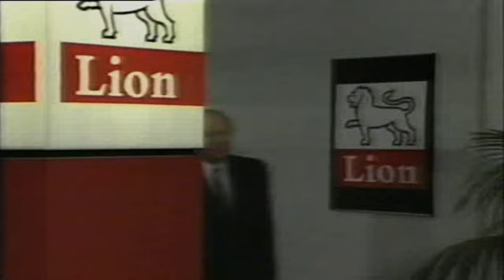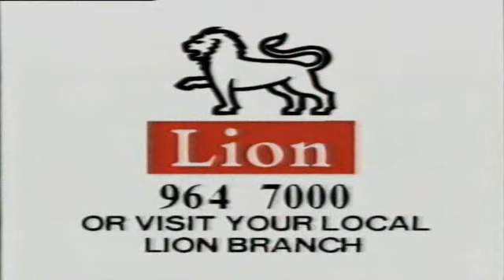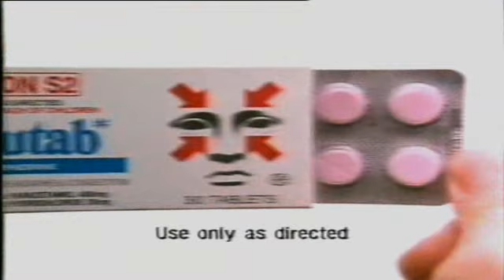Classic Aussie Commercials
Found On Old VHS Enjoy